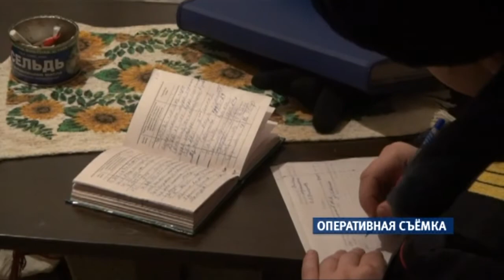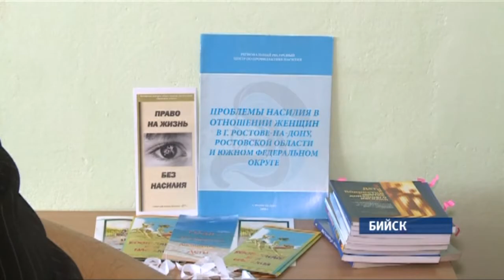В Бийске прошла акция «16 дней без насилия»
Бийчане осуждают домашнее насилие в отношении детей. А вот насилие в семье над женщиной считают вполне обычным делом. К такому выводу пришли специалисты краевой общественной организации «Здоровая семья».